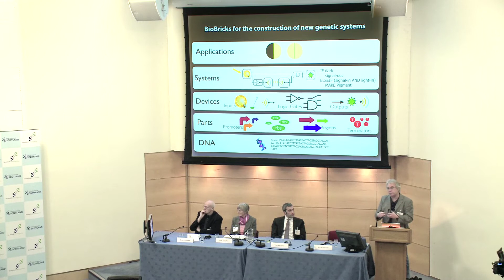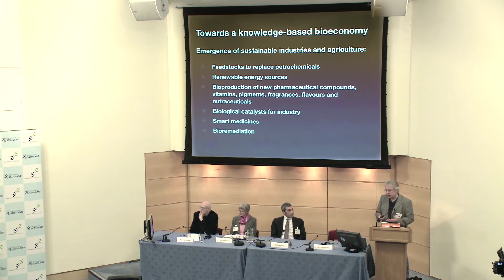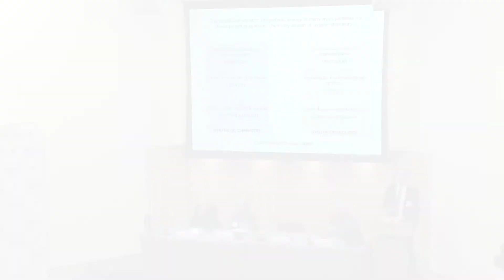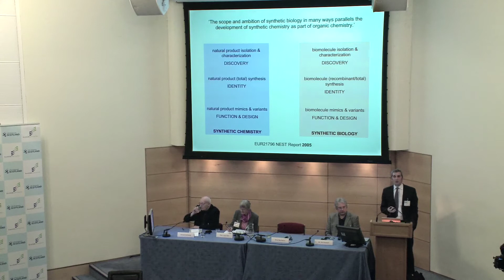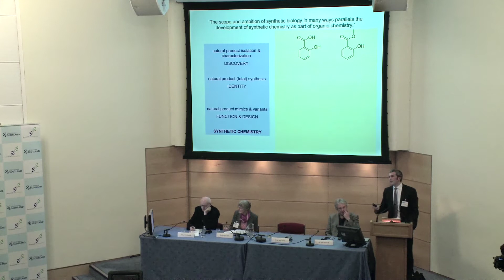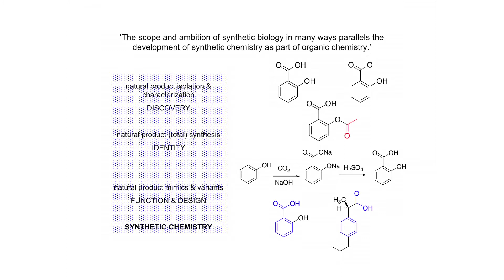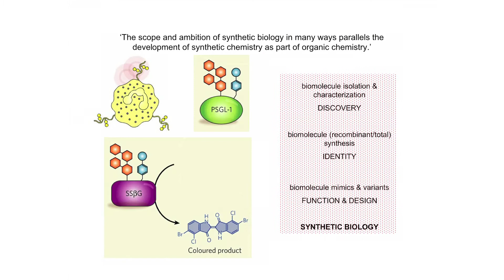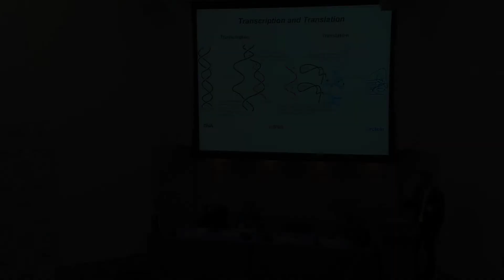Synthetic Biology Debate at Edinburgh Science Festival 2010 Part 3.mov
Synthetic life will develop radically over the next decade with Scotland at the forefront of this exciting scientific breakthrough. Can this technology solve the challenges of the modern world and become a great source of wealth for Scotland?

Featuring renowned chemist and synthetic biology expert Professor Ben Davis (Oxford University) and Dr Jim Haseloff, researcher and lecturer in Synthetic Biology (Cambridge University) with Professor Joyce Tait, Innogen Centre, (ESRC Centre for Social and Economic Research on Innovation in Genomics), University of Edinburgh and Richard Holloway, former Bishop of Edinburgh, this debate will explore the potential of synthetic life and the ethical questions it raises.

Chaired by Quentin Cooper, BBC Radio Science Presenter.

This is part 3 of the debate